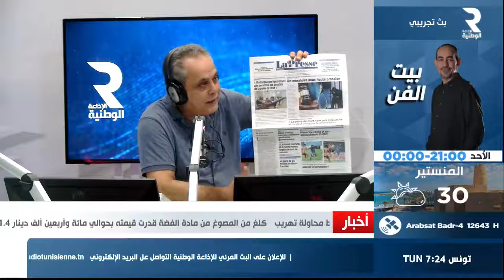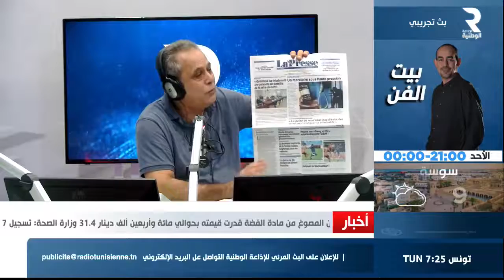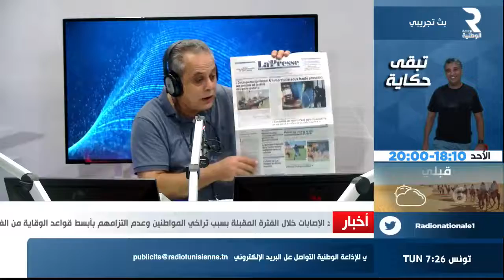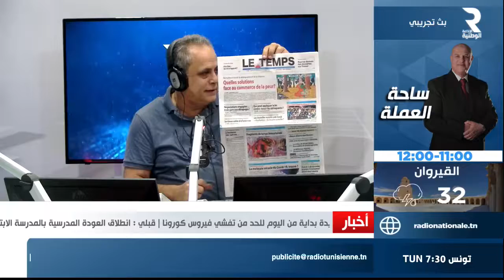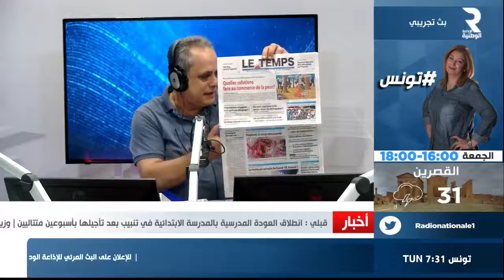جرائد اليوم مع حاتم بن عمارة الاذاعة الوطنية التونسية 29/09/2020